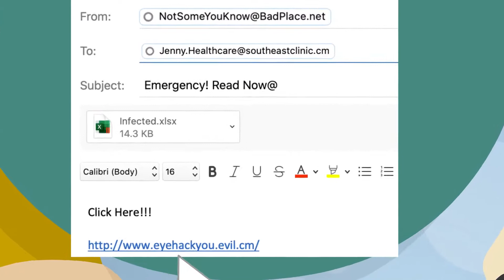Ransomware for Healthcare Workers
With more and more essential staff working from home during the COVID-19 Pandemic, we all need to be very careful about hackers attempts to disable, lock, or ransom our data or technology.